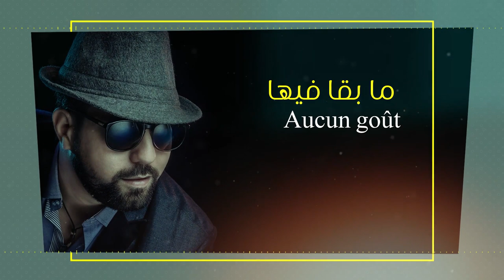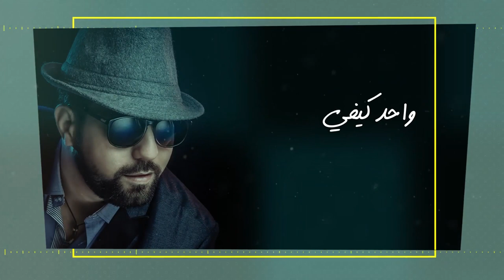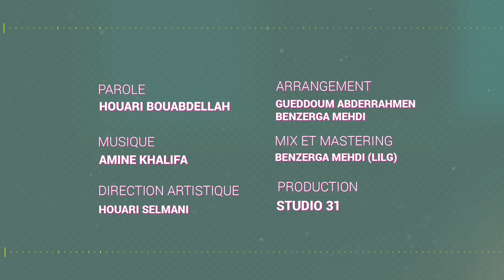Amine Khalifa - 3aklitek Mats3dnich avec Lil-G & Raval عقليتك ما اتساعدنيش (Video Lyrics)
Amine Khalifa 3aklitek Mats3dnich